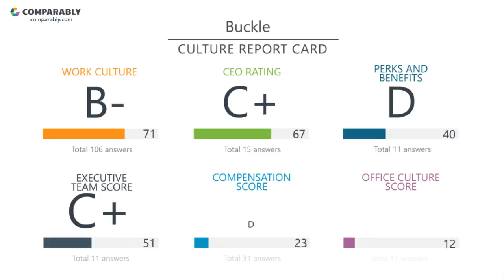Buckle Employee Reviews - Q3 2018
See Buckle 's Company Culture as rated by their employees on Comparably (Q3 2018). Buckle 's workplace culture scores are based on 190 ratings. Buckle  received the highest ratings from the Sales Department (56/100)  Buckle 's Diversity Score ranks them in the Bottom 5% of similar sized companies.